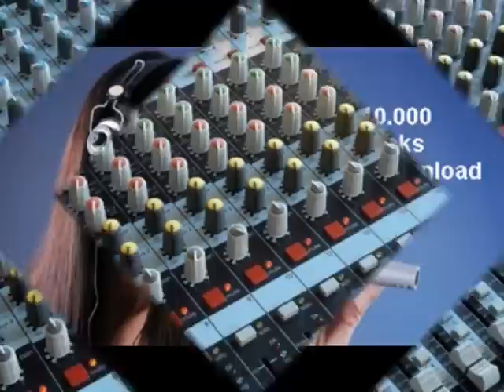Das Beste - Playback/ Karaoke in the Art of Silbermond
Demo Karaoke Playback - Das Beste - In the Art of Silbermond - Coverversion